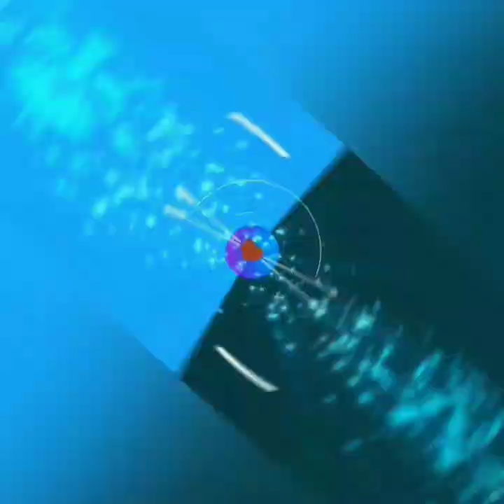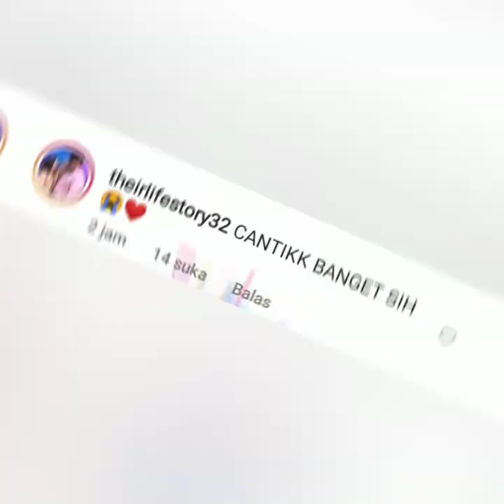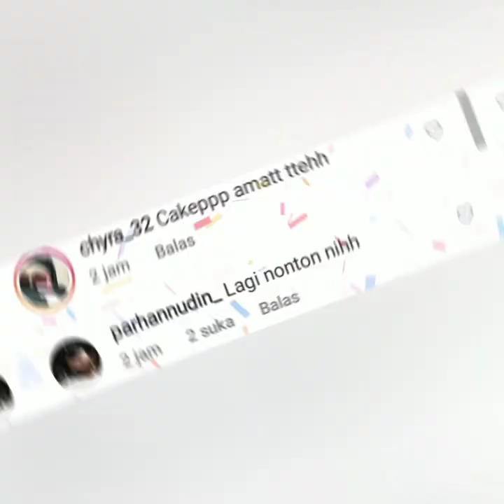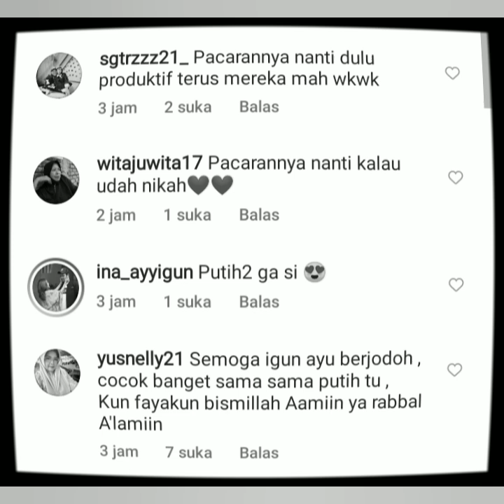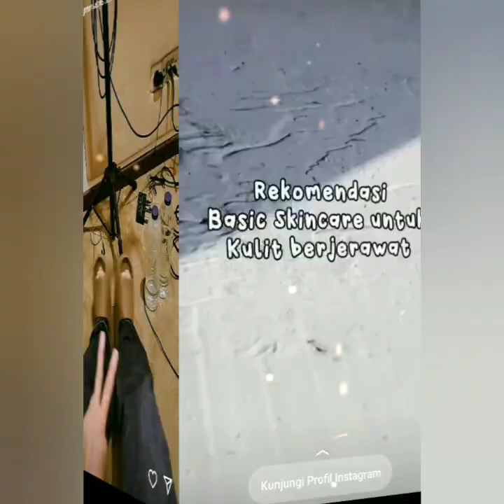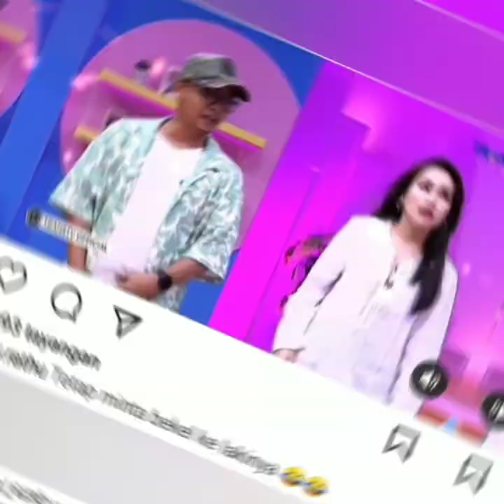4 KABAR TERANYAR HARI INI DATANG DARI AYU TING-TING & IVAN GUNAWAN. ADA YANG SPESIAL DARI AYUTT